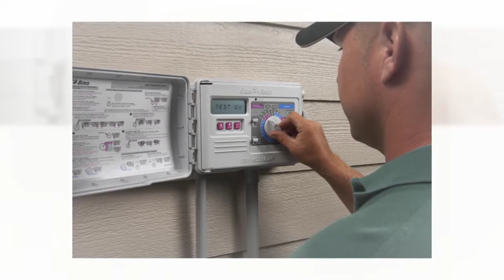Yonkers NY Lawn Sprinkler Installation Service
Since 1956, Automatic Lawn Sprinkler Corp. has installed custom designed automatic lawn sprinkler systems for residences, large estates, commercial projects, athletic fields, condominiums and apartment complexes throughout Yonkers New York.